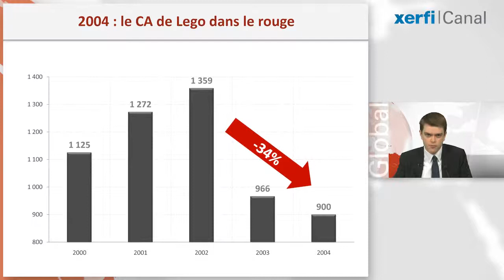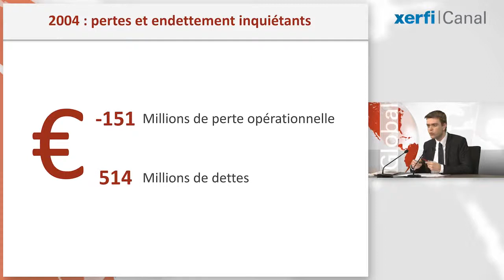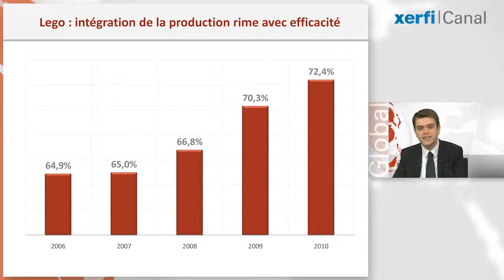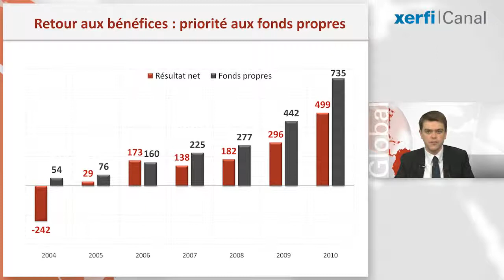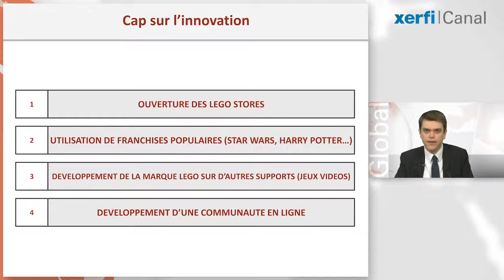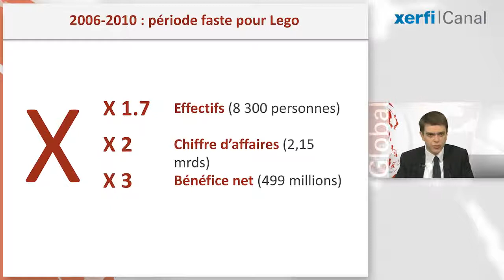XERFI Canal/Global - LEGO: Le come-back, par Aurélien DUTHOIT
Seul le meilleur est assez bon : c'est la devise du groupe danois Lego, fabricant bien connu du jeu de construction du même nom. Et comme charité bien ordonnée commence par soi-même, le groupe Lego s'est lui-même profondément remis en question il y a quelques années pour passer de statut de gloire sur le déclin à numéro trois mondial du jouet. Le groupe affiche désormais une croissance insolente dans un marché atone, et réalise des marges que lui envieraient bien des groupes de luxe.